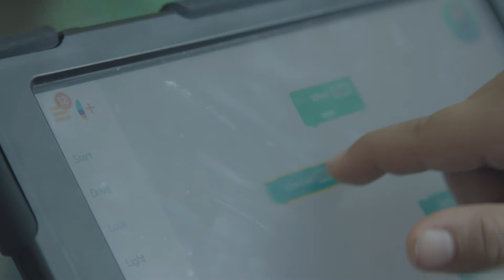Hillsboro Schools Foundation a Member Spotlight by First Tech Credit Union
Dash and Dot are two little robots making a big impact in Hillsboro, Oregon. The project was made possible by a Hillsboro Schools Foundation innovation grant, which First Tech has been supporting for more than 10 years. By providing access to technology for kids who need it most, Hillsboro Schools Foundation is helping to bridge the digital divide. Dash and Dot provide students with an opportunity to apply creative problem solving, coding, and math in a way that is engaging and fun. We’re honored to support and fund STEM initiatives that translate to more success and involvement in the classroom.

“Thanks to First Tech’s support, children who wouldn’t have the opportunities to engage in technology have this hands-on STEM experience in the classroom,” said Hillsboro Schools Foundation Executive Director Aron Carleson.